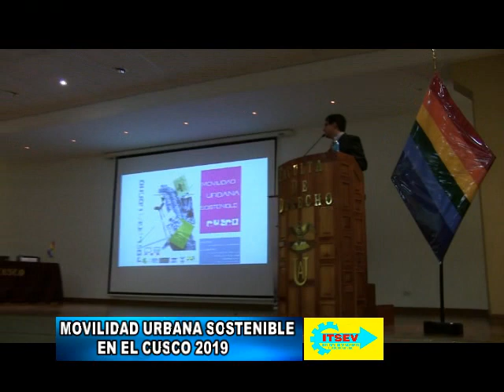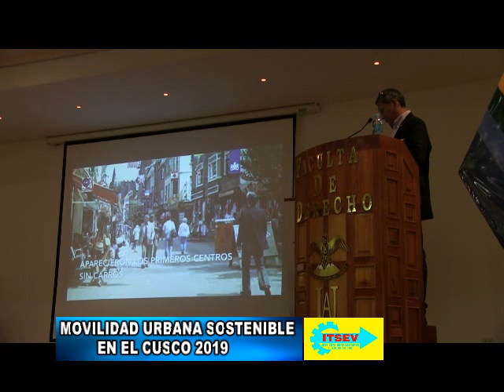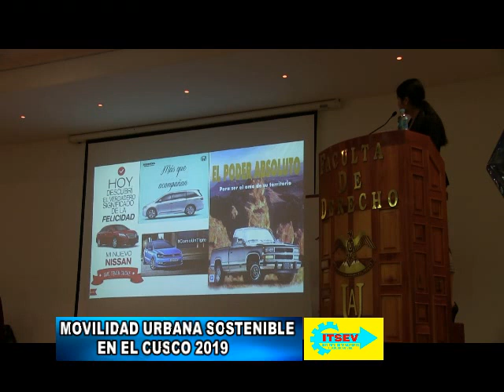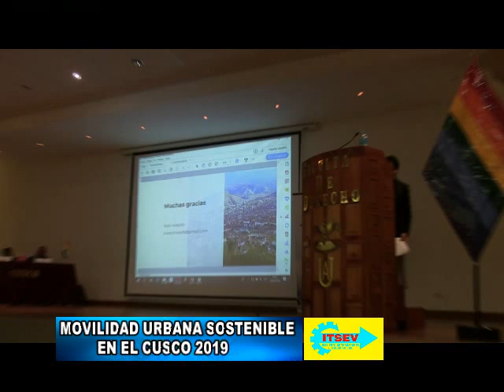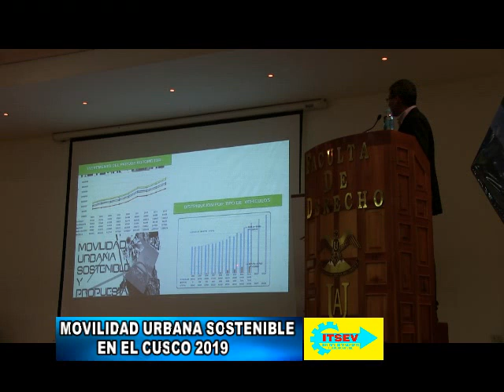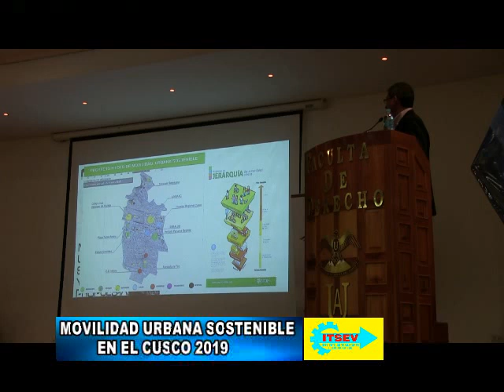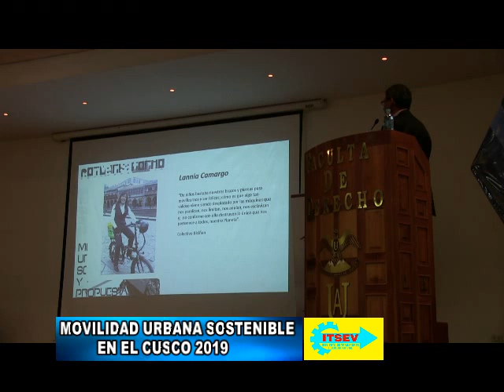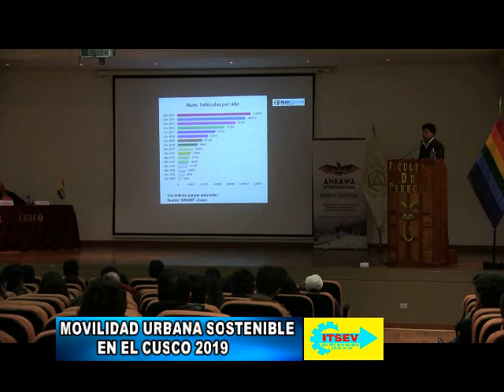MOVILIDAD URBANA SOSTENIBLE CUSCO 2019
EVENTO TRASMITIDO EN  LA HORA DEL TRANSPORTE Y LA SEGURIDAD VIAL PROGRAMA ESPECIALIZADO EN MATERIA DE TRANSPORTE EMITIDO POR TEVE SUR CANAL 23 CABLE 90 CANAL 23 SEÑAL ABIERTA RADIO SALKANTAY 92.70 FM Y RADIO STAR NOTICIAS 94.50 FM DEL CUSCO PERU PARA EL MUNDO